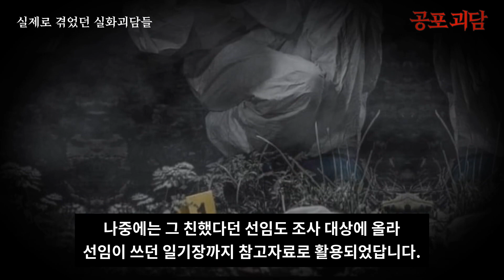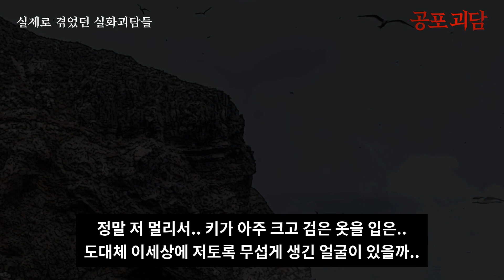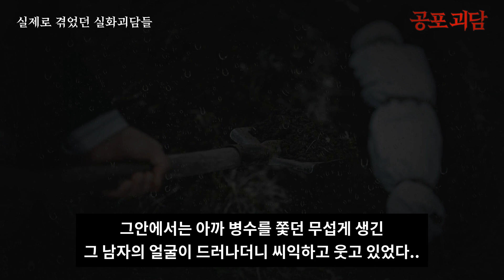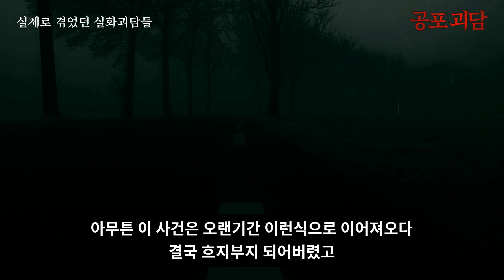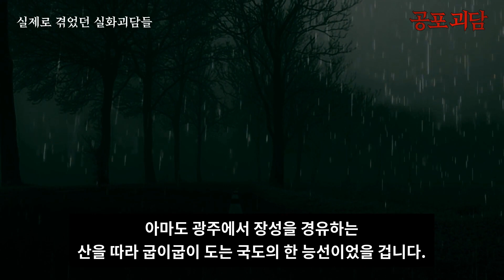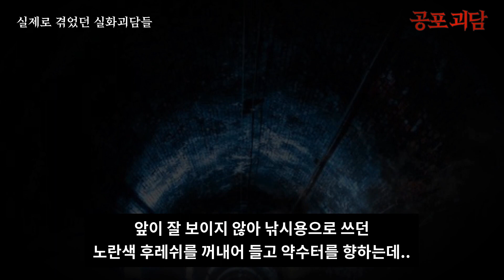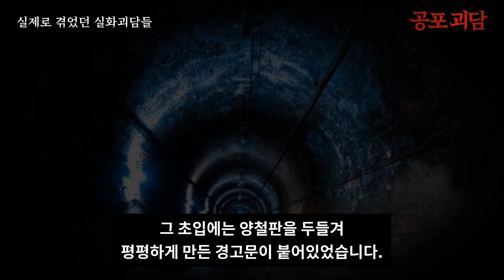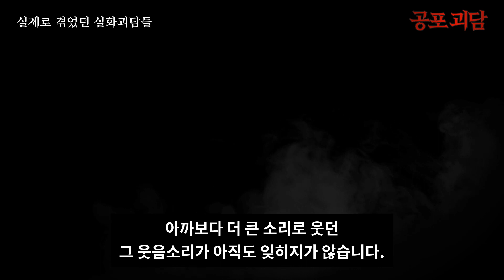【무서운이야기】 90년대 인천 모 사단에서 일어났던 의문의 죽음, 90년대 전라도 장성의 기괴한 약수터